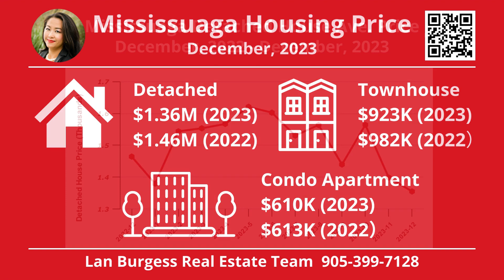🏠📉📈Mississauga Real Estate Update—December, 2023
Thinking about selling/buying/investing any properties, please contact Lan Burgess Real Estate Team!

Lan Burgess Broker
Lan Burgess Real Estate Team